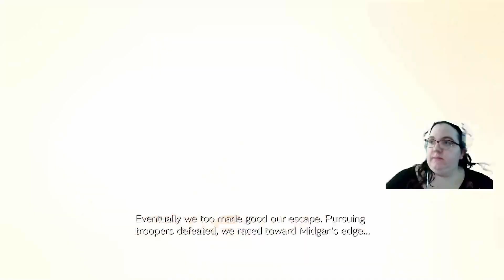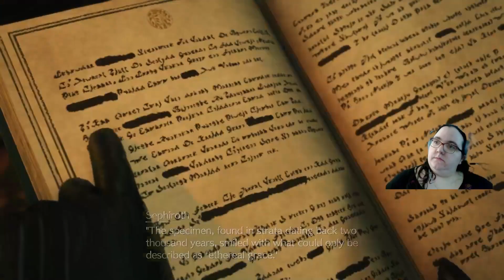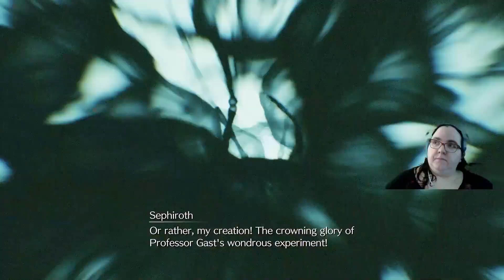Final Fantasy 7 Rebirth 1 | Cloudy Memories (PS5)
this gameplay contains spoilers please view at your own risk